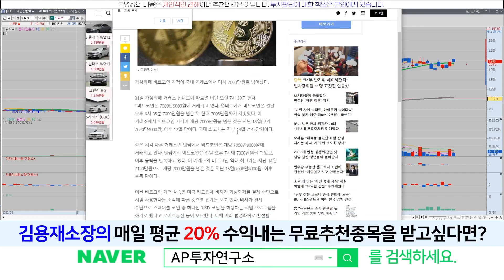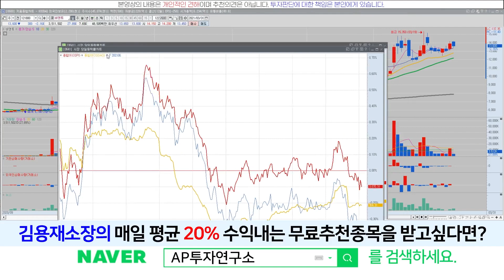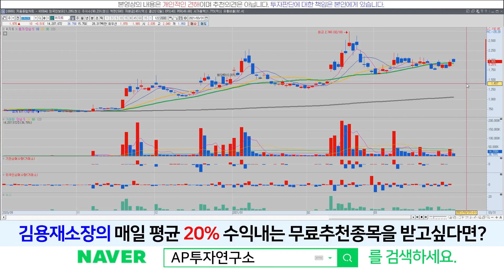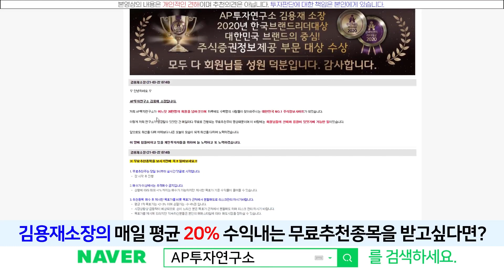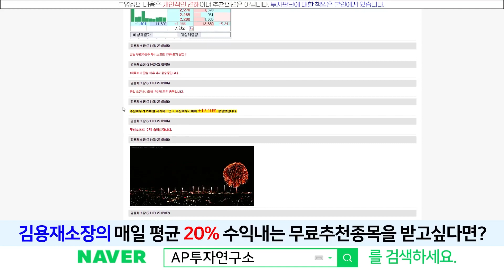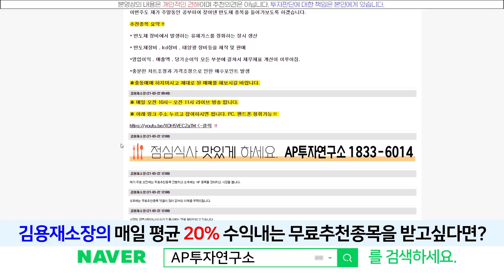위지트(036090) - 지수의 하락이 조금 아쉽습니다. 관련주들 움직임 꼭 체크하세요